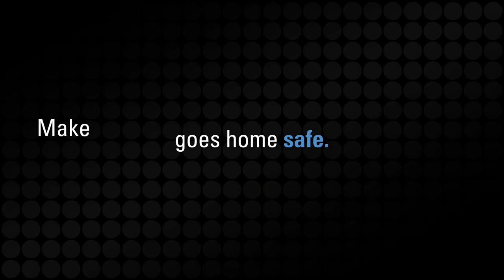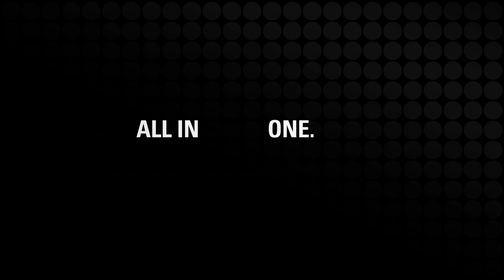Situational Awareness for Public Safety with CommandCentral Aware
Situational awareness software CommandCentral Aware unifies all your real-time data and video streams into a secure common operating picture, automates analysis to surface critical insights and enables communication of intelligence to responders.